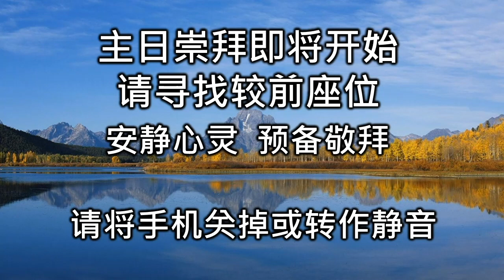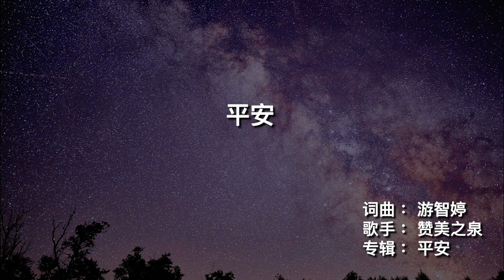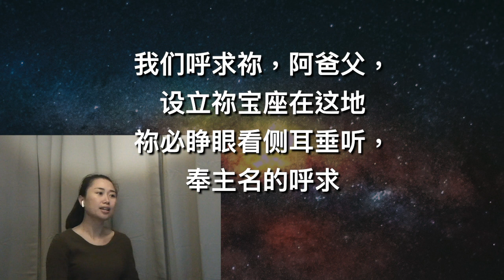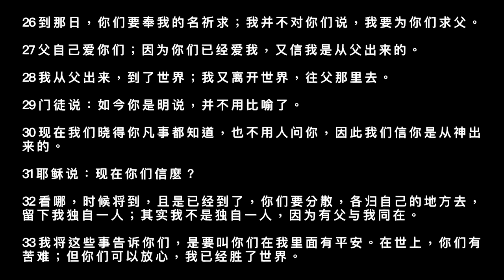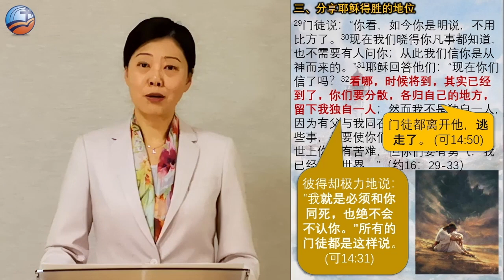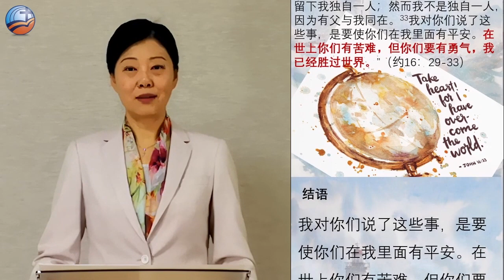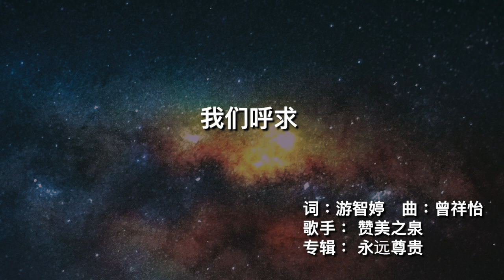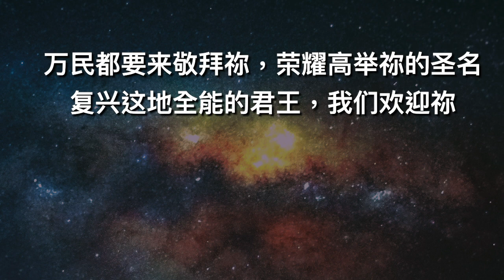2020年5月24日 國語崇拜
2020年5月24日 9:45am 國語崇拜
題目：在耶穌基督裡的平安
經文： 約16:16-33
講員：Carissa Li